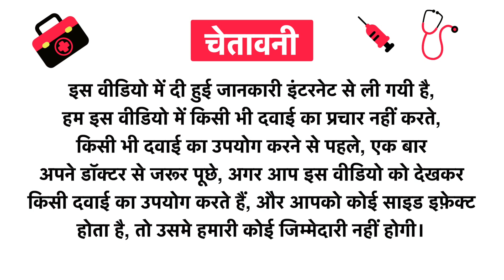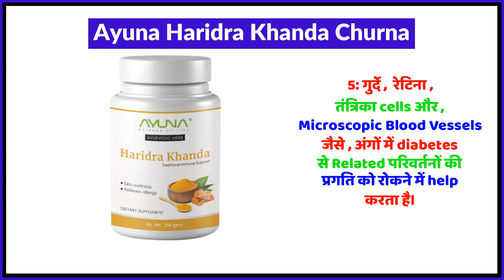Ayuna Haridra Khanda Churna Uses in Hindi | Side Effects | Review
Ayuna Haridra Khanda Churna Uses in Hindi | Benefits | Side Effects | Dose